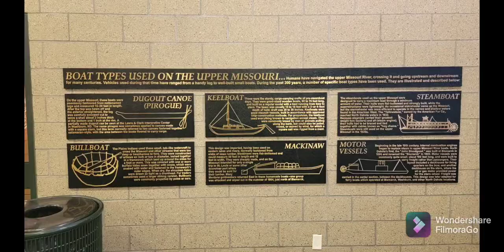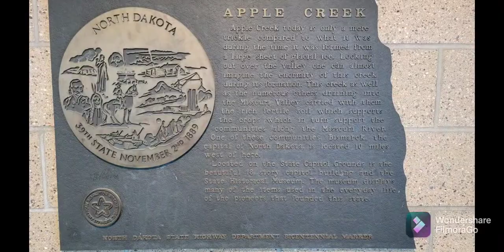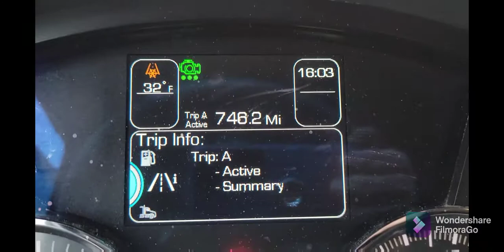Gr8 day of trucking and Steel Horse/a bath...... Yahoo...